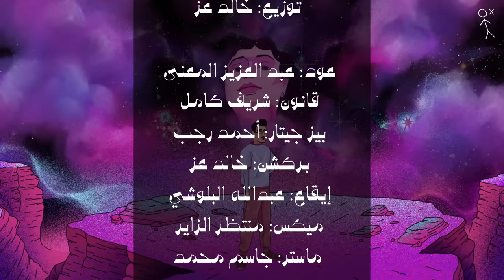عايض - تجيني (2) (حصرياً من ألبوم كل الخطا ) | 2022 | Ayed - Tejene (2)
عايض - تجيني (2)  (حصرياً من ألبوم كل الخطا ) | 2022
Ayed - Tejene (2)  (Album Kol El Khata ) | 2022

كلمات: عبدالله الوعلان
ألحان: عبدالعزيز المعنى
توزيع: خالد عز

عود: عبد العزيز المعنى
قانون: شريف كامل
بيز جيتار: أحمد رجب
بركشن: خالد عز
إيقاع: عبدالله البلوشي
ميكس: منتظر الزاير
ماستر: جاسم محمد

Animation by: Samaka Studio
إشراف موسيقي : ياسر بو علي
اخراج: ياسر الداهش

كلمات الأغنية

تجيني يختلف حالي و احس الوقت في صفي
كـأن الوقت يضحكلي بعد ما كان مشقيني

تجيني و كل ما فيني على جيّتك متخفّي
كأني مت بغيابك وجيت اليوم تحييني

أنا باقيلي شوية والاقي بغيبتك حتفي
ترى حالي صعب دونك ولا غيرك بيغنيني

عجز بالي ابد يهدا ولا عيني قوت تغفي
تعبت أداري بدونك دموعٍ ما جفت عيني

أنا لا شفتك قبالي توقف دمعي ونزفي
واحس ان نظرة عيونك عن العالم تودّيني

واتوه وما حس الا حدود الكون هو سقفي
واطير من الفرح كني ملكت الكون بيديني

تجيني واشكرك واشعر ب "شكراً" معك ما توفٌي
أنا ممنونلك ياللي عن العالم مكفيني

حبيبي لو بقول إني احبك ما هي اتكفي
ولا هي كلمة توصف شعورٍ لك سكن فيني